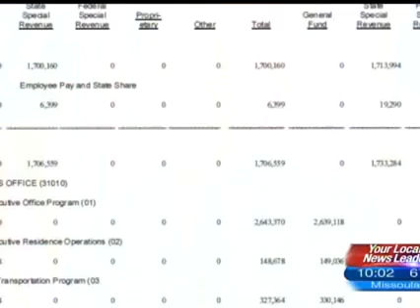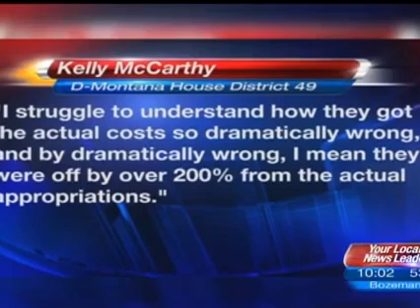Gianforte Caught Misleading Montanans...Again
ABCFOX fact checked Gianforte's claim on the cost of the state plane.